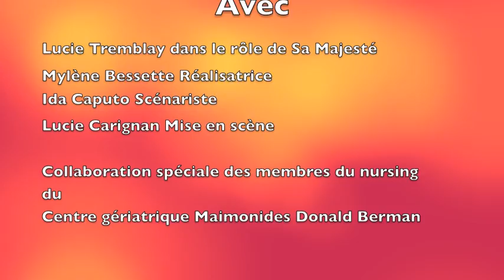Hommage à Lucie Tremblay , 2011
Jardin des Muses, Laval QC 2011